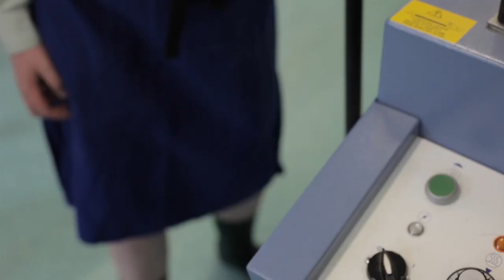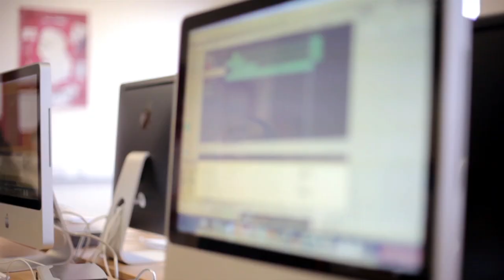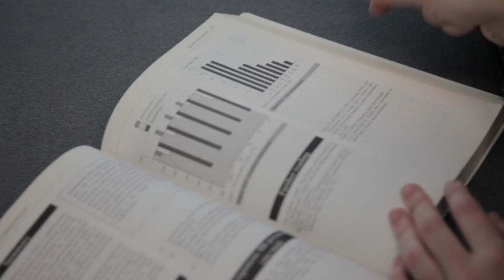Bloomfield Collegiate School Promo A (2013)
A Short Promotional Video for BCS. A longer, more informative version is in postproduction.